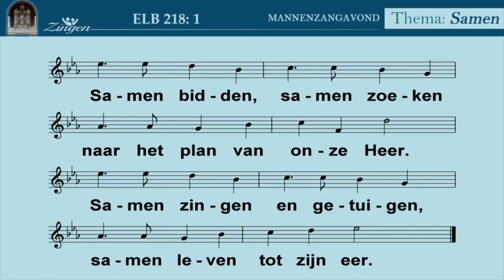Samen in de naam van Jezus | Mannenzang Bunschoten-Spakenburg | Zuiderkerk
Samenzang van het lied ‘Samen in de naam van Jezus’ tijdens de Mannenzangavond in de Zuiderkerk Bunschoten-Spakenburg.

Organist: Bram de Graaf
Dirigent: Jan Verhoef
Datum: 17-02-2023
Beelden: Jaap Bunk (RTV Bunschoten)
Organisatie: Marcel Vedder

Liedtekst:
Samen in de naam van Jezus
heffen wij een loflied aan,
want de Geest spreekt alle talen
en doet ons elkaar verstaan.
Samen bidden, samen zoeken
naar het plan van onze Heer.
Samen zingen en getuigen,
samen leven tot Zijn eer